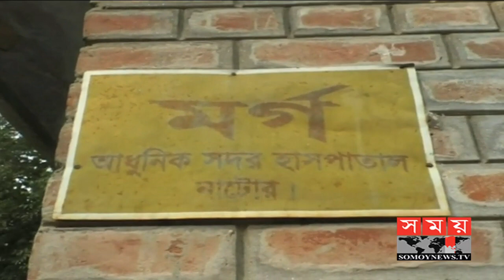জমি সংক্রান্ত বিরোধের জেরে দু'পক্ষের তাণ্ডব | Natore News Update | Somoy TV